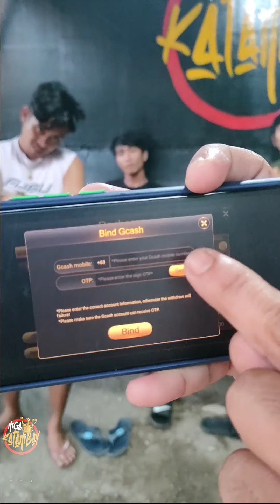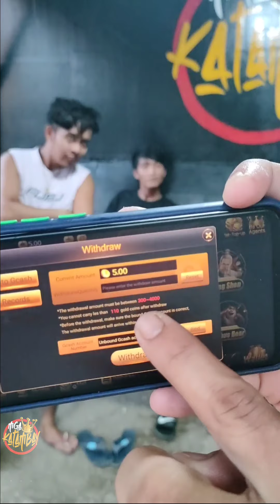MAGIC PAPEL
sobrang nakakatawa